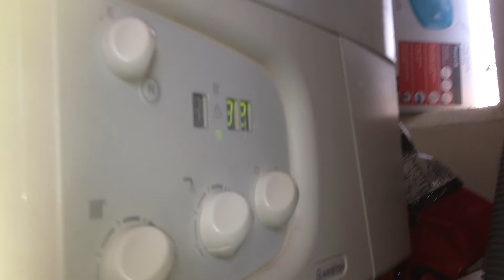Ariston boiler outlet not leaking after repair. Boiler repair North London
the boiler is now repaired by UniC UK and its not leaking anymore.

If you need a boiler service or other plumbing or electrical problem we can help you. Please call / 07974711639, or email There is no call out charge for our local area. to see if you are covered.